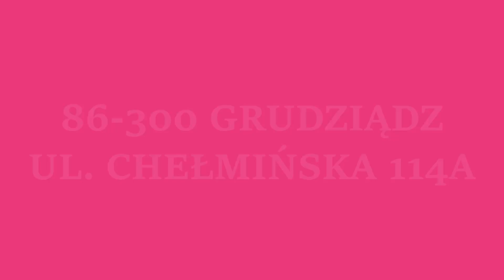GRUZIE 45:45 - Janusz Ślączka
ZOOLESZCZ DPV LOGISTIC GKM zremisował na własnym torze z MARWIS.PL Falubazem Zielona Góra 45:45 w meczu IX rundy PGE Ekstraligi. Niedzielne spotkanie w Grudziądzu skomentował trener Janusz Ślączka.